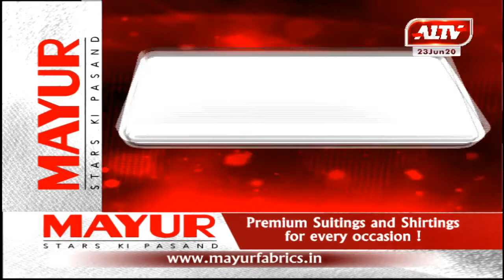आज की सुर्खियां | A1TV News